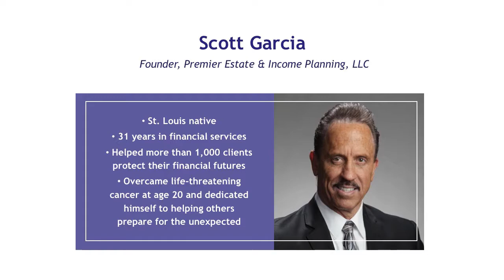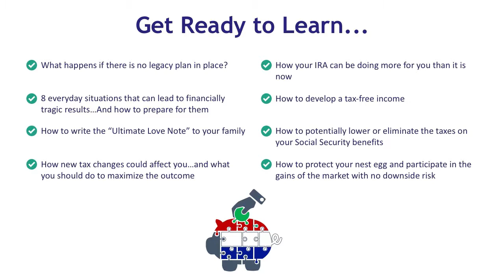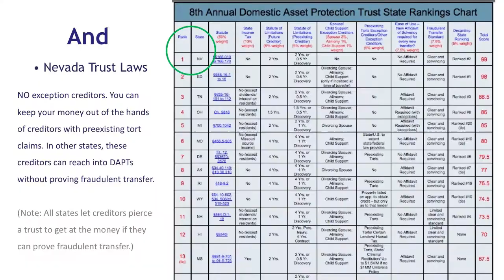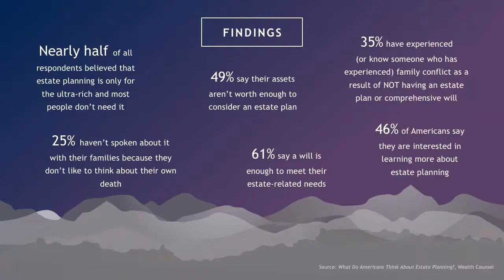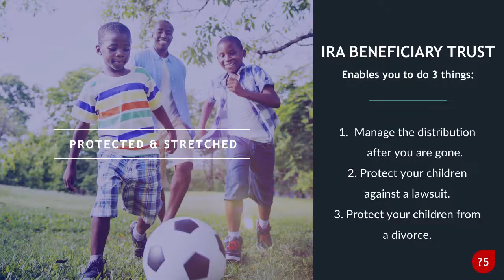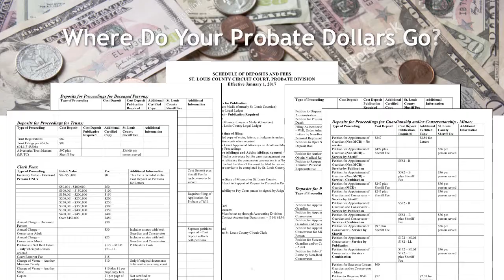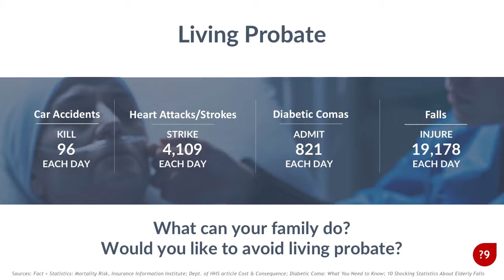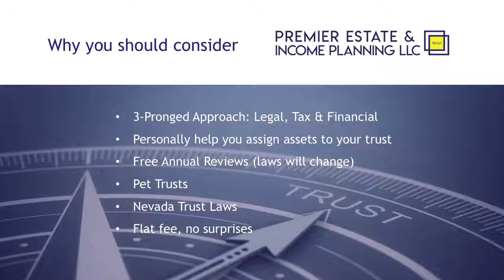Scott Garcia eState Planning Workshop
Learn how our Director of Business Development- Midwest Region- Scott Garcia presents the educational workshop to his audience.